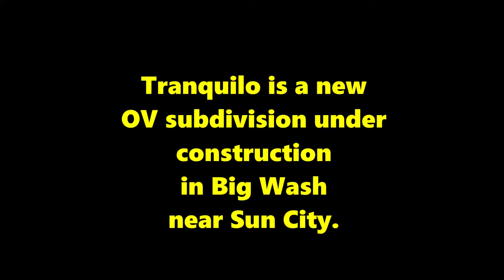Flyover Tranquilo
Aerial footage of new Rancho Vistoso (Oro Valley) subdivision located in Big Wash.